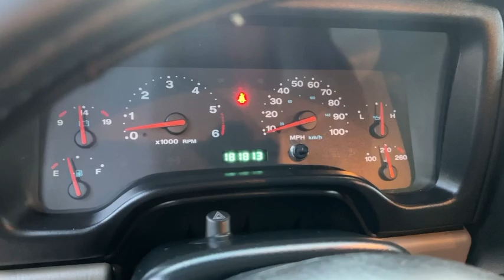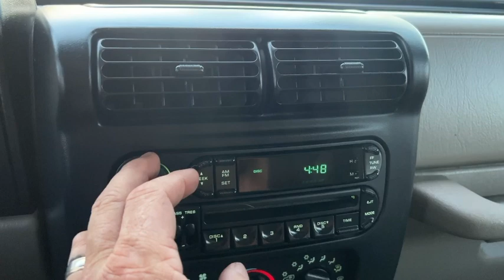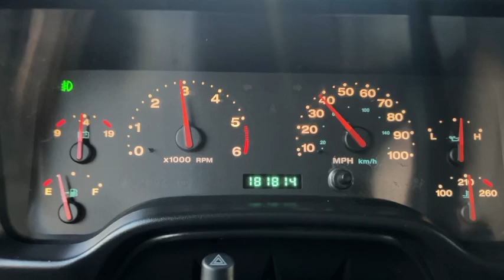2004 jeep wrangler TJ 4X4 4.0L s￼ix cylinder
2004 JEEP WRANGLER SAHARA 4X4 4.0l in-line, six cylinder automatic transmission. Cold air runs and drives good clean carfax clean title very well-maintained ￼asking only $9995